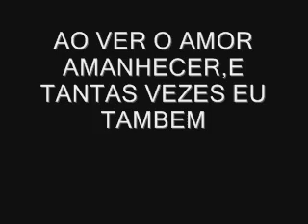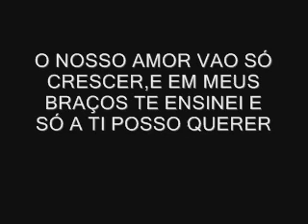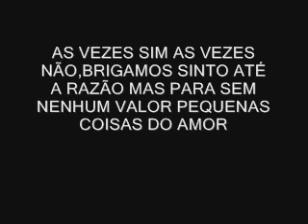KARAOKE-JULIO IGLESIAS-AS VEZES TU AS VEZES EU (portugues)